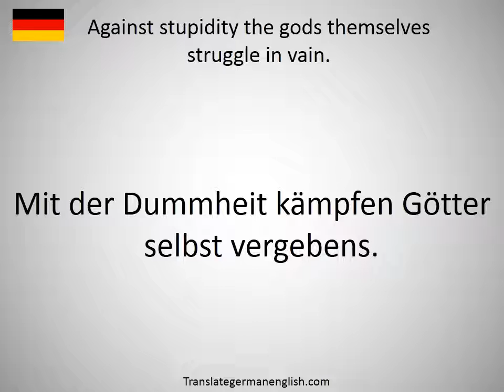How to say Against stupidity the gods themselves struggle in vain. in German?